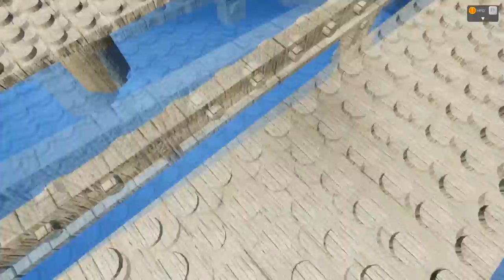КРУЧУ СПИННЕР ИЗ ЛЕГО В BRICK RIGS и другие постройки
Сегодня мы немножечко затронем хайп и посмотрим на спиннер из lego, солнечную систему из конструктора, пиратский корабль из лего, тягач Рено, огромный АК 47 из конструктора лего и огромный аттракцион корабль из набора Lego.